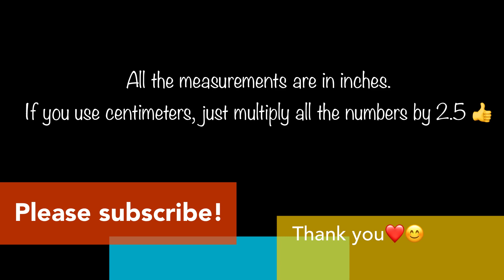DIY 3D PAPER SPACEX SHUTTLE I EASY DIY PAPER CRAFTS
DIY paper SpaceX Shuttle Miniature [Father’s Day paper craft idea]. This video will show you how to make the SpaceX shuttle out of paper. A simple and easy paper craft for desktop/ tabletop decoration.

Happy Bum TV
An art and craft channel

For tutorials on diy flower pop up card, beautiful handmade card ideas, diy greeting cards and other easy diy pop up cards.

For tutorials on paper crafts for home decoration, diy paper craft wall hanging, diy home decor ideas, diy desktop decor ideas, diy tabletop decor ideas, and other diy wall hanging craft ideas